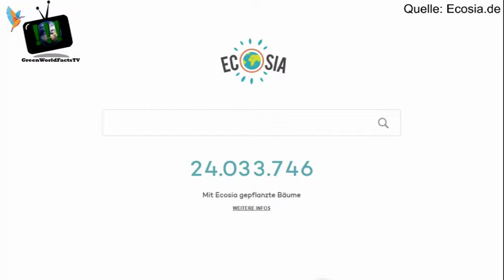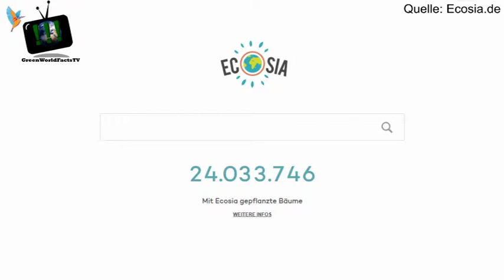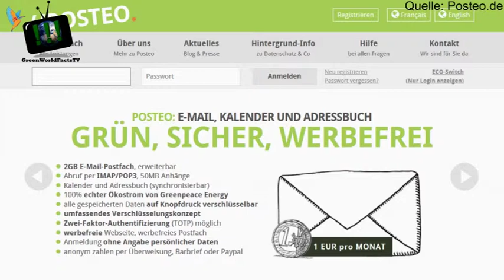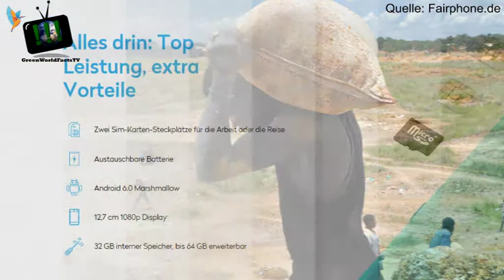Einfach die Umwelt schützen? 5 Lifehacks zum Umwelt schützen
Jeder der auf diesem Kanal unterwegs ist, hat sich bestimmt schon einmal gefragt, wie er einfacher die Umwelt schützen kann. Das möchte ich mit diesem Video unterstützen. Deshalb gibt es hier 5 Lifehacks dafür.